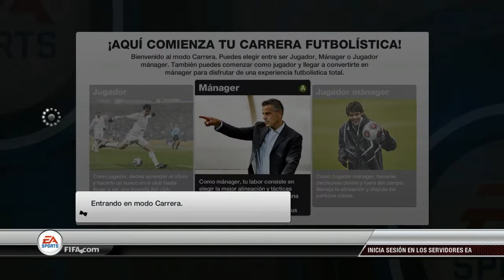Fifa 12 - Tomás Elano - Próximo balón de oro?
Hola a todos chavales osdejo esta nueva serie espero que os guste y nada ya sabeis un me gusta ayuda mucho mucho, yn abrazo a todos